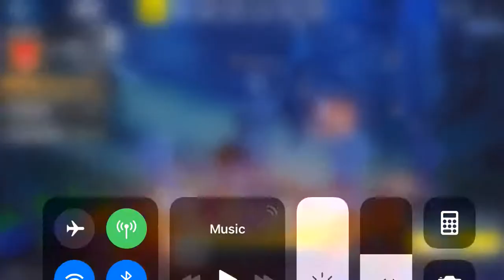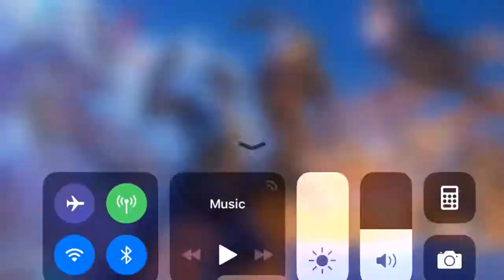Wyatt mills first mobile game